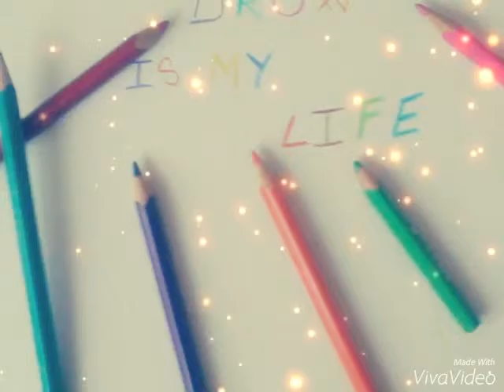Desene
Desene facute de un cuplu de artisti